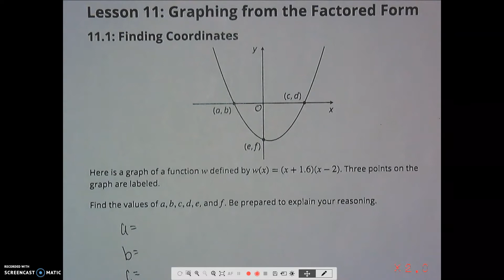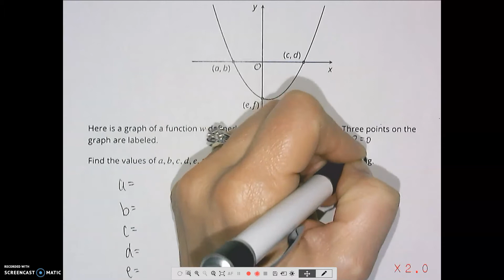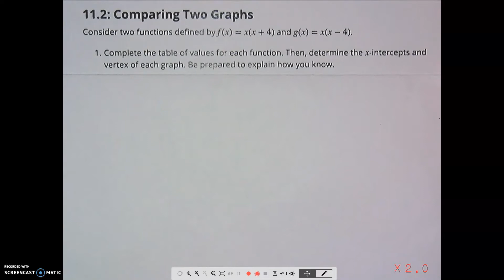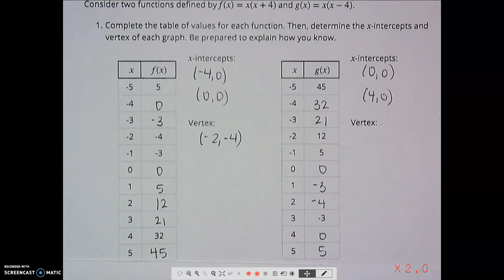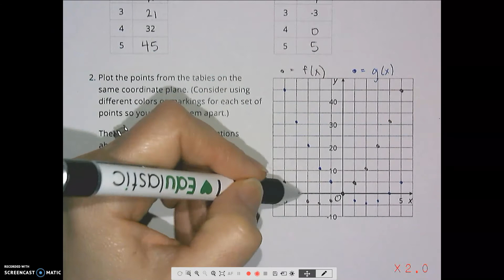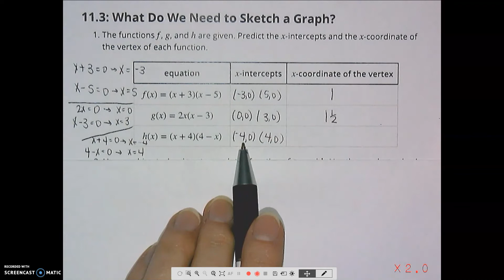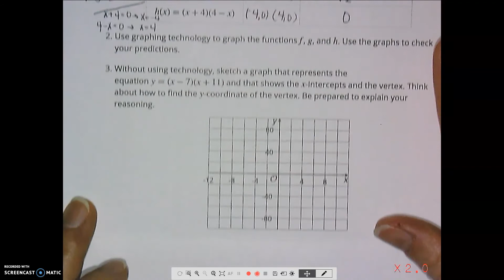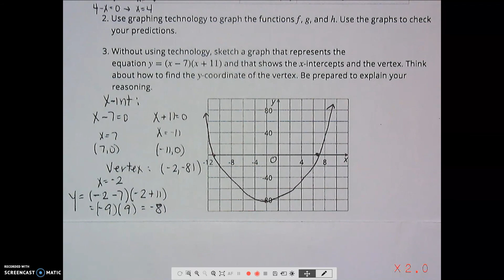IM Unit 6 Lesson 11 notes